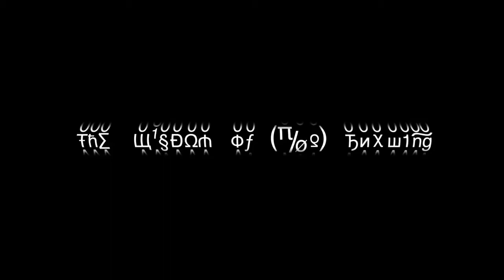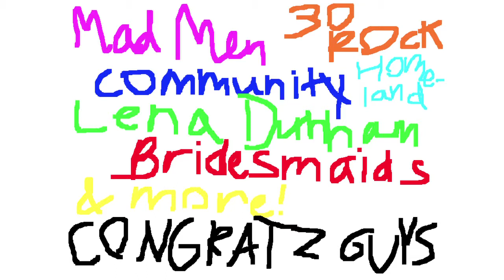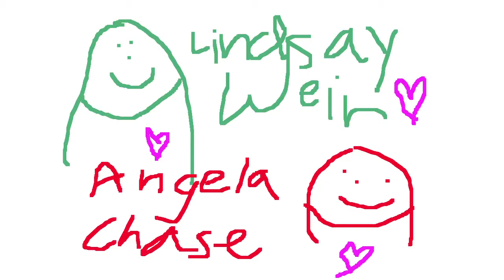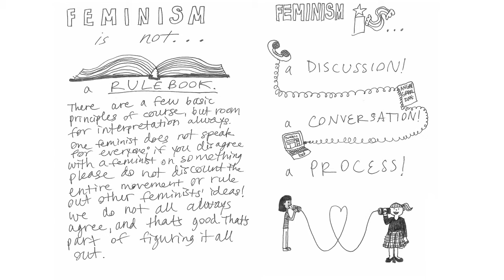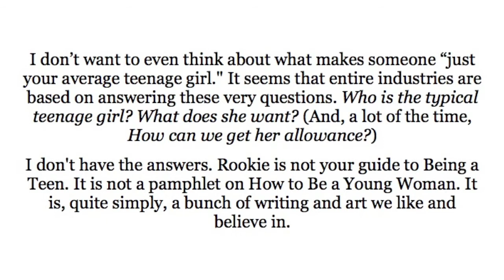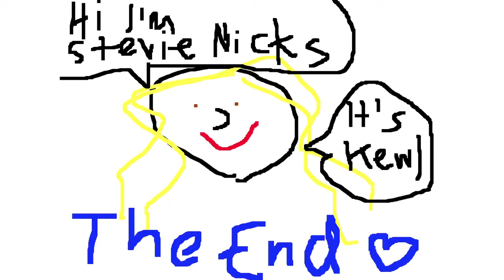TEDxTeen - Tavi Gevinson: Still Figuring it Out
Tavi Gevinson is editor-in-chief and founder of RookieMag.com and writes thestylerookie.com. Rookie, a site for teenage girls, broke 1 million page views within 5 days of launching in September of 2011, and contributors have included Miranda July, Dan Savage, Joss Whedon, JD Samson, Zooey Deschanel, Sady Doyle, Lesley Arfin, and Cindy Gallop. It has received praise from Weekend Edition Sunday on NPR, the New Yorker, and a number of other publications, and, most importantly, the girls who write in to the site. Tavi has also written for publications such as Harper's Bazaar, Jezebel, Lula, and Pop, and is a contributing editor to GARAGE magazine. She is 15 and a sophomore in high school, and also the author of an embarrassing diary recently found from the 6th grade.